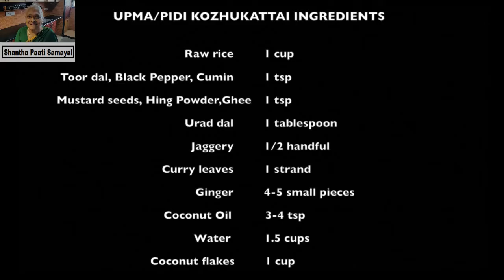UPMA KOZHUKATTAI | உப்புமா கொழுக்கட்டை | Side Dish - KORADA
Namaskaram ! Shantha Paati Samayal comes up with the new recipe - UPMA KOZHUKATTAI (aka PIDI KOZHUKATTAI), a healthy evening snack option best suited for office goers & school children who would be tired after work/school.

The vital energy from Carbs, the good fat from Coconut flakes, Coconut oil and Ghee make it a very wholesome dish filled with Nutrition.

Also a lip smacking, spicy chutney called KORADA is a wonderful combination for Kozhukattai, the recipe of which is also explained.

This is a very easy dish. Try it out and let us know your comments/feedback.